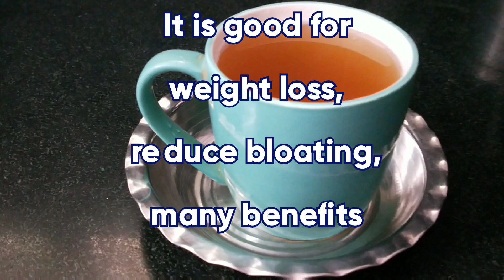Weight loss drink tea/reduce 3 kgs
my top recipes weight loss tea#reduce bloating#healthh tea